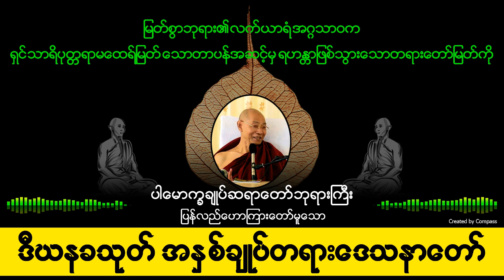ဒီဃနခသုတ်အနှစ်ချုပ်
ပါမောက္ခချုပ်ဆရာတော်ဘုရားကြီး ဟောကြားတော်မူသော
ဒီဃနခသုတ် အနှစ်ချုပ် တရားဒေသနာတော်

ဒီဃနခသုတ်သည် မြတ်စွာဘုရားရှင်၏ လက်ယာရံ အဂ္ဂသာဝကဖြစ်သည့် ရှင်သာရိပုတ္တရာမထေရ်မြတ် သောတာပန်အဆင့်မှ ရဟန္တာဖြစ်သွားသော တရားတော်မြတ်ဖြစ်ပါတယ်.

မြတ်စွာဘုရား၏တရားတော်များသည် သတ္တဝါအားလုံးအတွက်ဖြစ်သောကြောင့် ဓမ္မမိတ်ဆွေတို့အတွက်အကျိုးရှိလျှင် တစ်ပါးသူအကျိုးအတွက်မျှဝေပေးပါ။  ဓမ္မမိတ်ဆွေအားလုံး ကိုယ်ကျန်းမာစိတ်ချမ်းသာကြပါစေ။

(အလှူအားလုံးတွင် တရားအလှူသည် အမြတ်ဆုံး ဖြစ်သည်. )